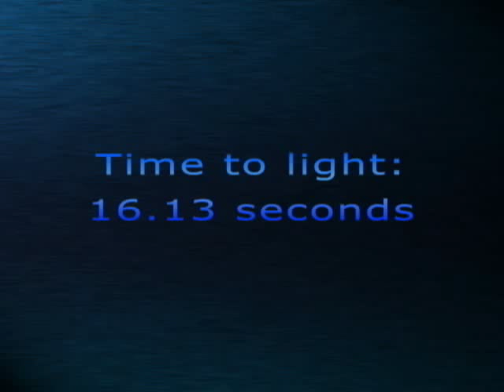445nm 1W Laser Lighting a Candle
Short video clip of my new 445nm DIY laser lighting a normal candle. The total cost of this laser is $159.29 (including high capacity Li-Ion battery and Aixiz 445nm coated glass lens, which have not yet been received as of this video). The laser was focused to a point on the candle wick and I blew a little air on the wick to get it to ignite.